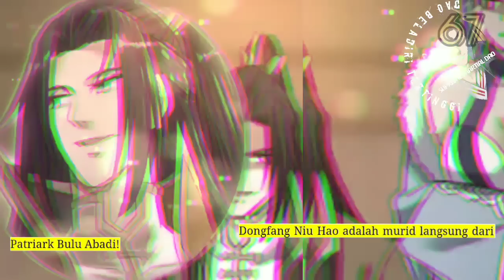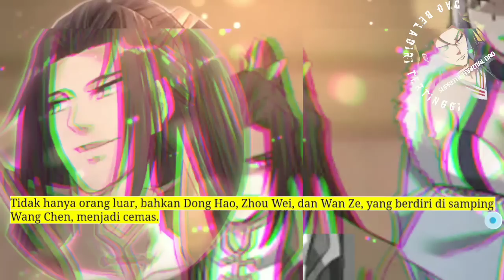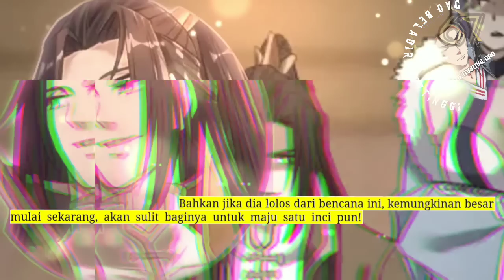Dao Beladiri Tertinggi season 67